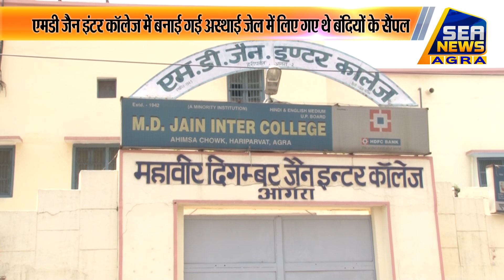रिपोर्ट नेगेटिव आने के बाद 13 बंदी जिला कारागार में किए शिफ्ट - Sea News Agra